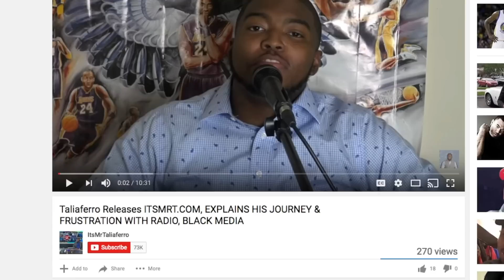Finese 2 Tymes JAMMED In Court, Involved In Mass Shooting & Shooting At Innocent Lady In Arkansas